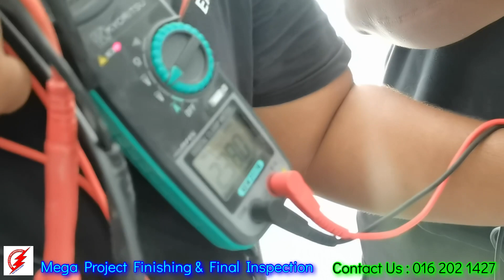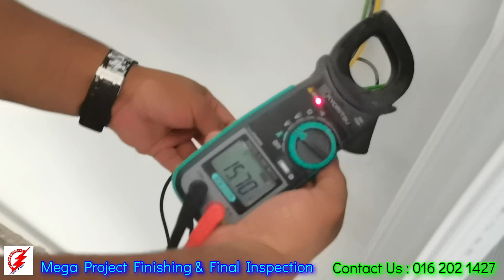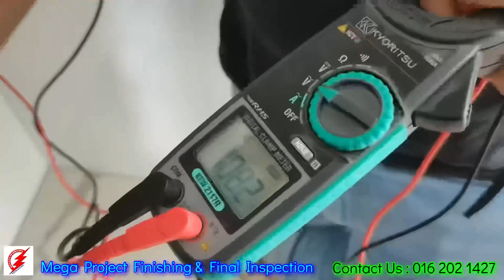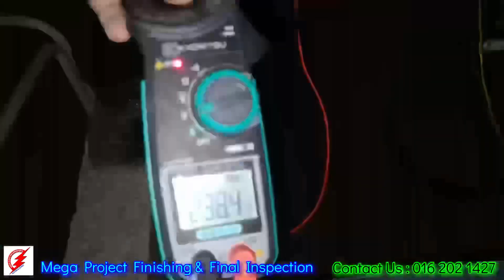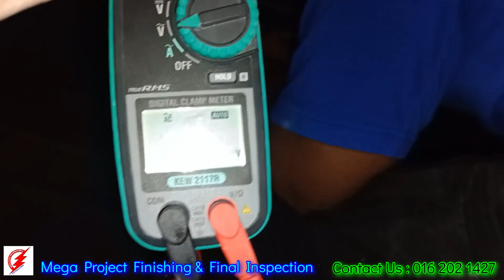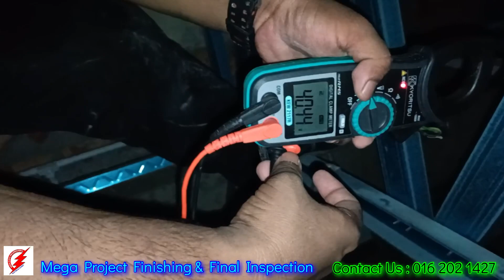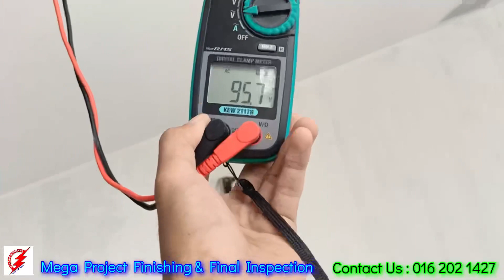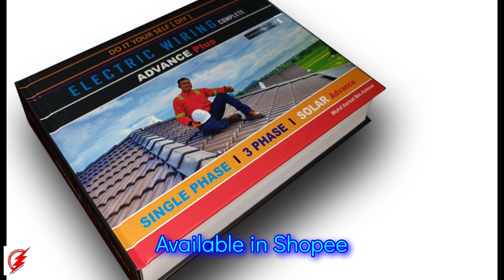PAKAR ELEKTRIK : MBE Mega Project Finishing And Completed Works | Wiring Final Inspection